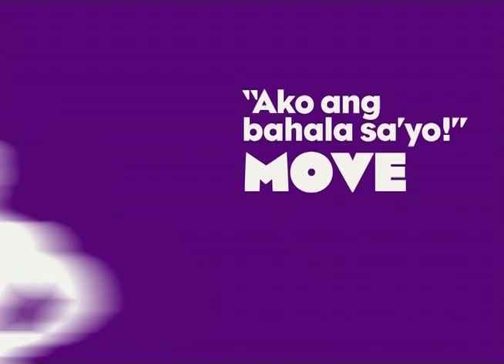GMA Heart of Asia Commercial Full